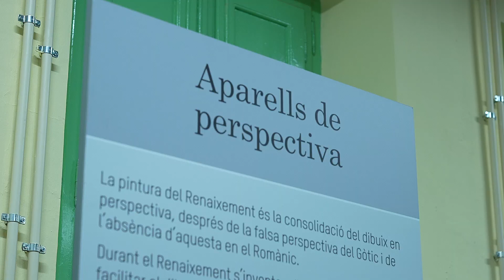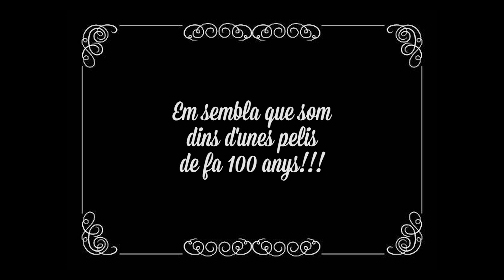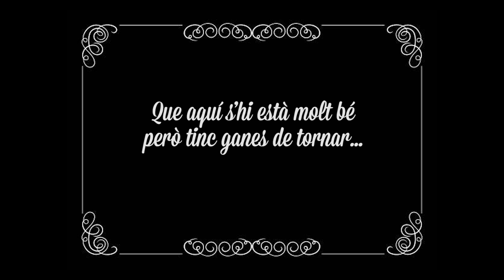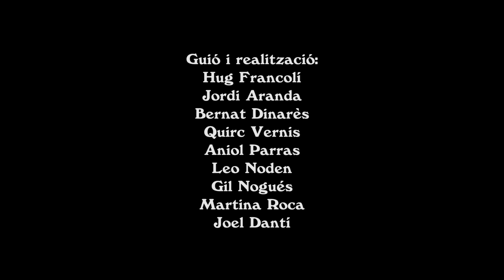LA CÀMERA FOSCA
Curtmetratge realitzat pels alumnes de Vídeo dels Tallers Artístics d'Estiu 2024 de La Farinera, Centre d'Arts Visuals de Vic.